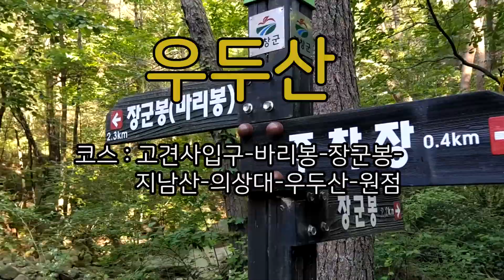우두산 / 블랙야크 명산100+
gps오류가 났었지만 코스탐색하는데에는 문제가 없을 것 같습니다.